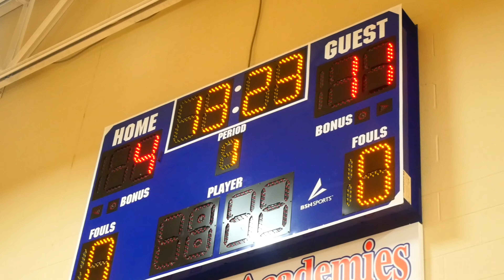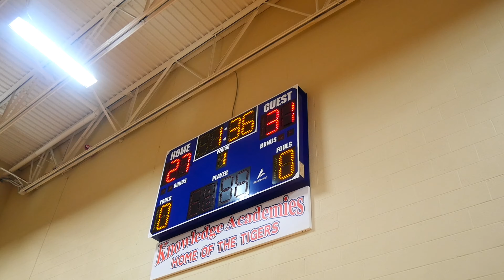HE PUNCHED ON HIM!!! Showed Up Late And Drops Easy 19 PTS With Ease! Memphis vs Nashville!